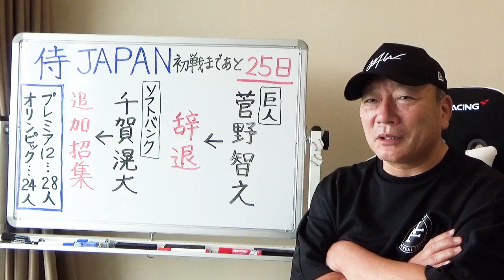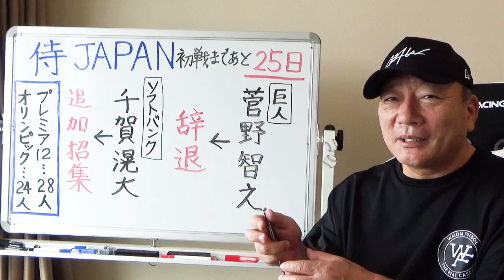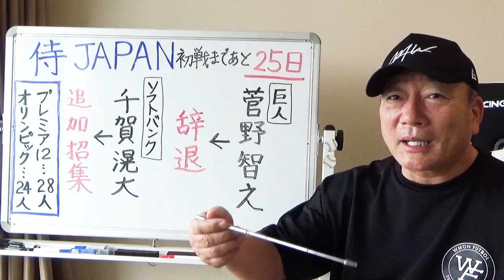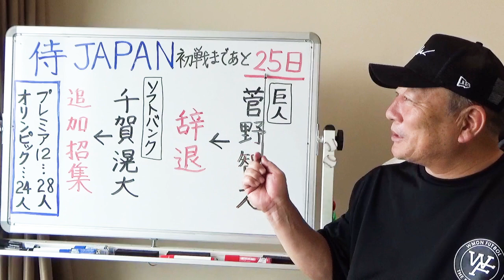【激震】巨人菅野智之が侍ジャパン辞退報道について思うこと…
■【速報】「優勝に向けて補強か！？」阪神中谷将大とソフトバンク二保旭が電撃トレード！！

■「阪神このままではピンチ！？」DeNAの勢いは恐怖！高木がソフトバンクに打者にどうしても言いたいこと…【プロ野球ニュース】